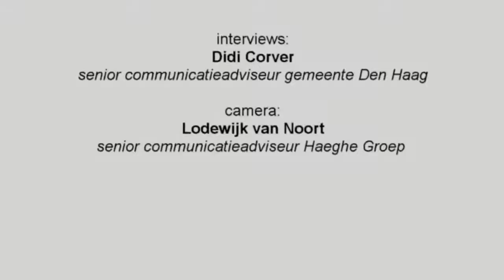Den Haag parkeercontroleur